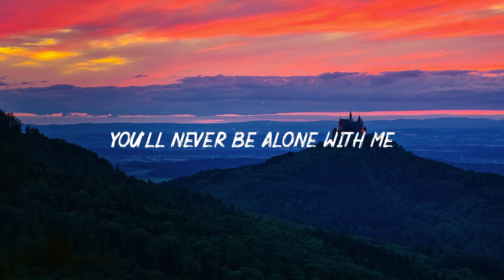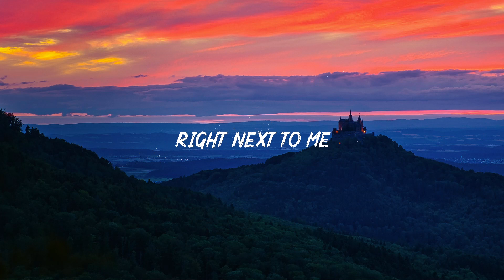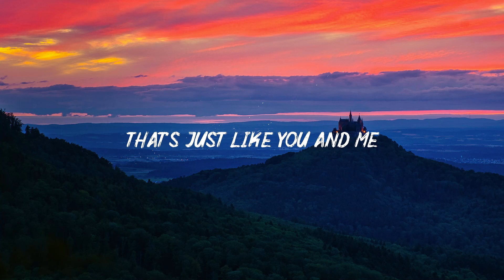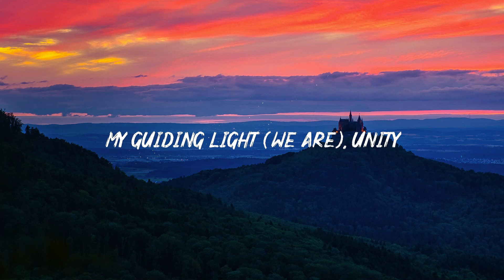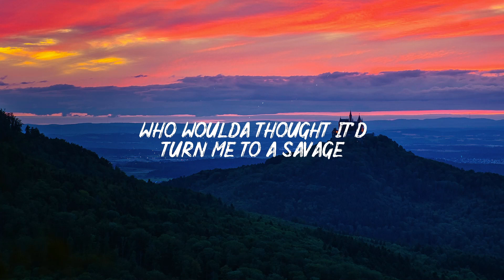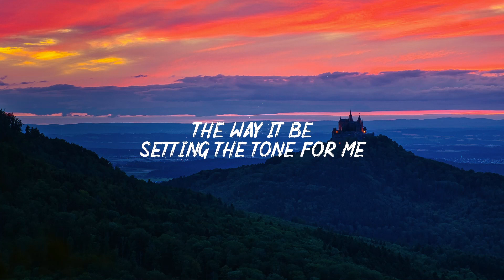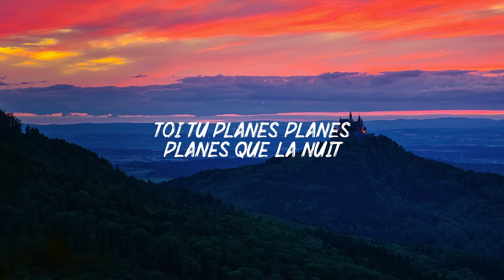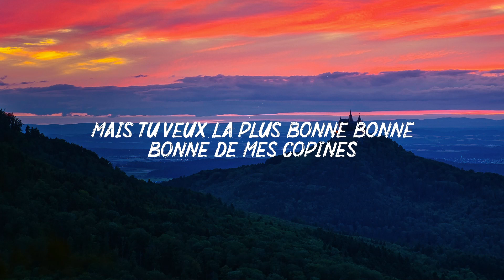Axel Johansson (Lyrics) - Next To Me | Alan Walker, Ariana Grande, Aya Nakamura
Lyrics: Next To Me - Axel Johansson
I hate that I love you, hate that I love you
Try not but I do, oh, but it feel so good
So good

I’m so drunk in love now, so drunk in love now
Drinking about you, oh, but it feel so good
So good

Oh, all I see is everything that we could be
You’ll never be alone with me
Oh, all you need is just a little clarity

I look into your eyes, look into your eyes
Uh, is you shaking? Doesn’t mean we’re bound for life
For life

Just stay here for one night, stay here for one night
Oh, don’t say maybe, doesn’t mean we’re bound for life
For life

Never alone, no
Right next to me
All night

Never alone, no
All night

So good